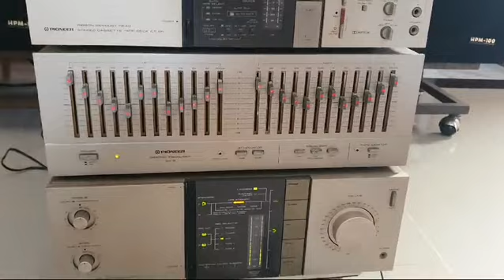Pioneer set series 9 for sale.